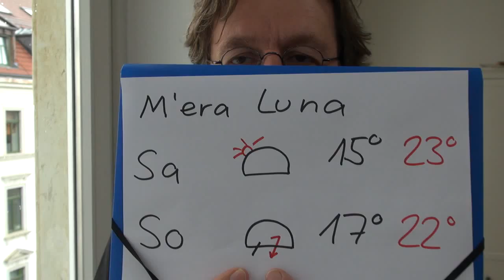M'era Luna Wetter Update Hildesheim 13./14. August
Samstag noch weitgehend trocken, Sonntag wohl nicht mehr, aber laue Nächte